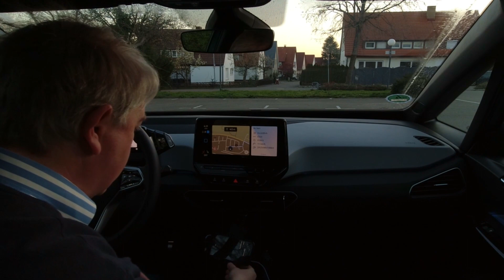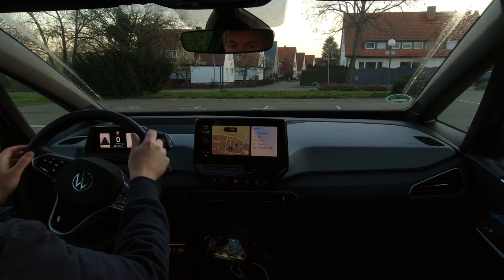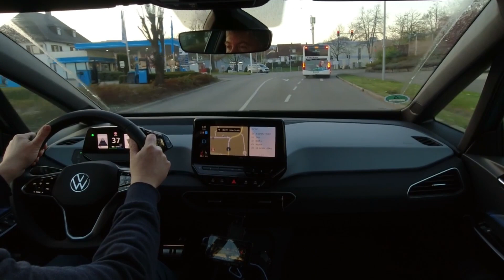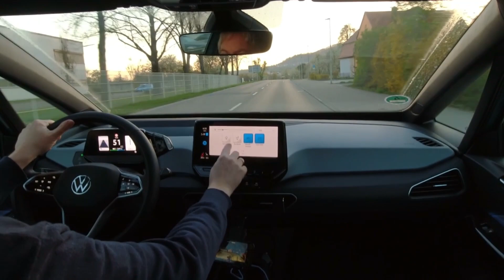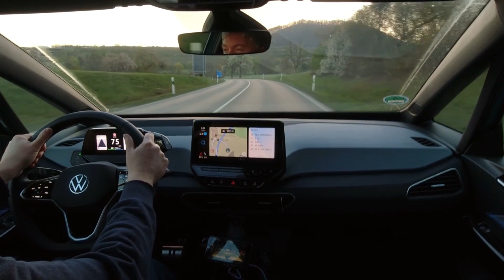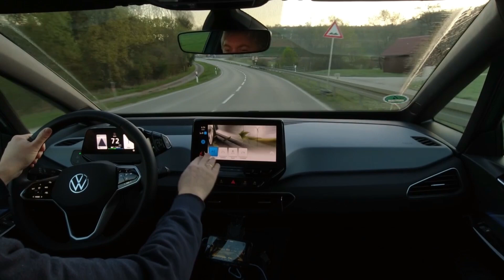PRAXISTEST dji OSMO Action TEST 4K im Auto - Fahrt zur Arbeit - Cropping auf 1080p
Also Aufnahme in 4K, 60 fps und dann Cropping auf 1080p.
Aber was ist da mit dem RockStaddy passiert auf der Autobahnfahrt?!
Total versagt, oder mein Fehler?

DJI OSO ACTION
DJI Adapter für ext.Micro und Strom
SanDisk Extreme 128 GB microSDXC

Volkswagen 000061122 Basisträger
▬ Mein Zubehör: ▬▬▬▬▬▬▬▬▬▬▬▬▬▬▬▬▬▬▬▬▬▬▬
Die Handyhalterung im Getränkehalter:
3.5m KFZ Zigarettenanzünder Stecker Verlängerungskabel 12V/15A
Volkswagen (4 Stück) Radzierblende Stahlfelgen 18 Zoll, Silber
▬ Kanal: ▬▬▬▬▬▬▬▬▬▬▬▬▬▬▬▬▬▬▬▬▬▬▬▬▬
Wenn Ihr den Kanal direkt unterstützen wollt:

DANKE!